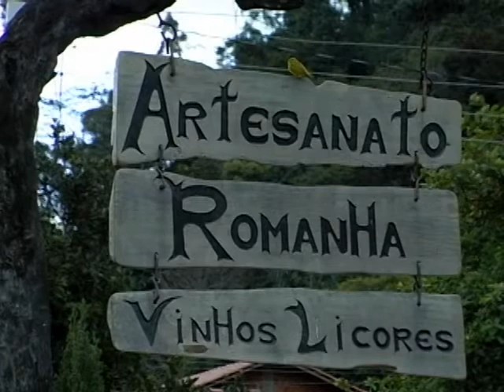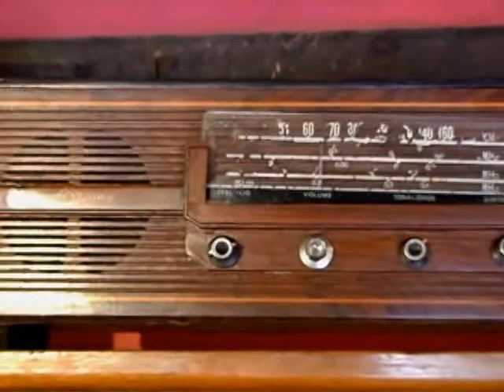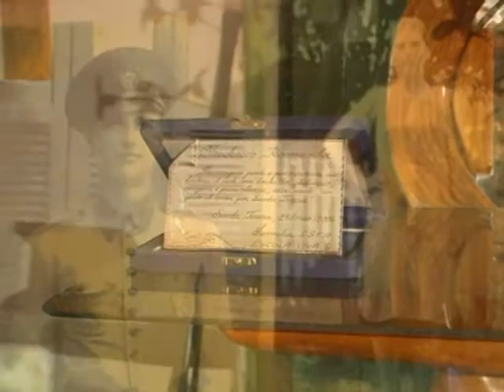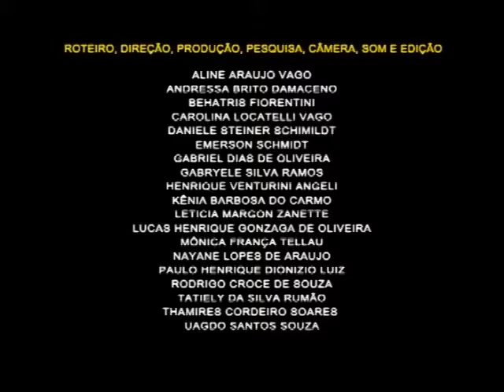RAÍZES - Santa Teresa/ES - MCA Rural 2010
SINOPSE - Raízes mostra a força da tradição sustentando a arte.

Documentário integralmente produzido pelos alunos da rede pública municipal de ensino de Santa Teresa - ES, durante a Oficina de Documentário da 2ª Mostra Capixaba de Audiovisual Rural. (2010)